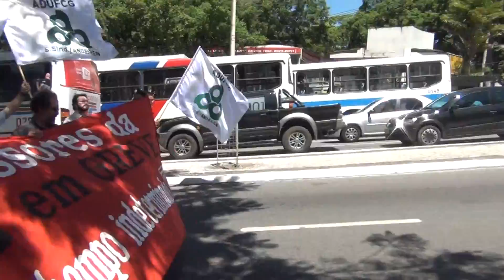Ato político e panfletagem dos docentes da UFCG, pela reabertura das negociações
Ato político e panfletagem dos docentes da UFCG, em Campina Grande, pela reabertura das negociações, realizado na quarta-feira(29/08), a partir do terminal de passageiros, principais ruas do Centro e Praça da Bandeira.